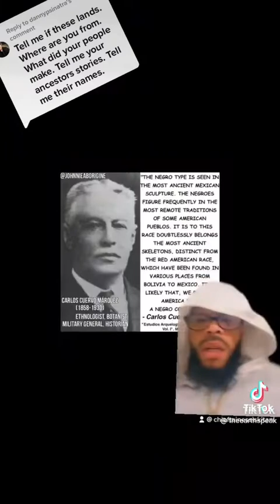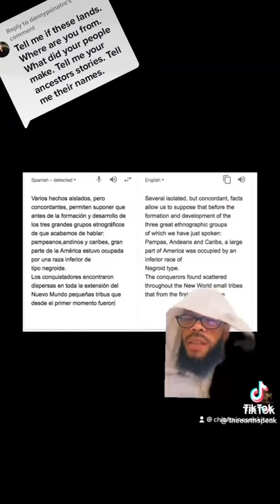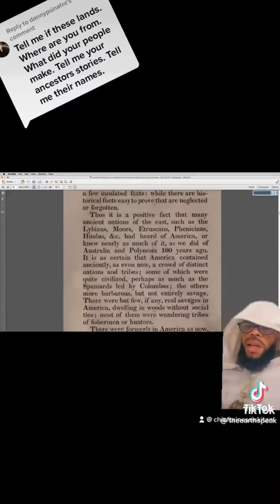The Negro is The Original Autochthon American Indian & The Only Ones Not An Immigrant FACTS 🪶🐢🏝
Knowledge is Power Know Your Ancient American Indian History Now!!! We Was Always Here!